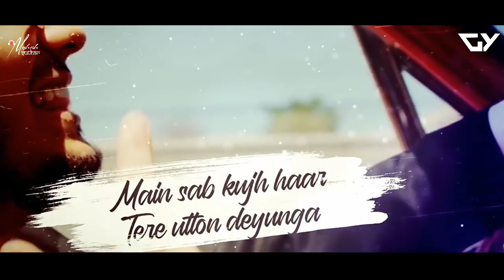Harnoor X Darshan Raval Mashup | Waalian | Main Kisi Aur Ka | Mahesh Suthar | Great Youtuber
PRESENTING YOU

Song:- HARNOOR X DARSHAN RAVAL MASHUP 2022
Visuals :- GREAT YOUTUBER
Thumbnail :- @viren7896
Video Quality:- 720p HD
Released:-2022

CONNECT WITH MAHESH SUTHAR

CONNECT WITH VIREN

Dm On Instagram @1greatyoutuber
Mail :- tzone1332@gmail. com

Please Share this Mix on Social sites (Facebook | Twitter | Google + | Whatsapp Instagram | Hike| Snapchat | Telegram)

GREAT YOUTUBER

 HASTAGS :-

*The original Copyright(s) is (are) Solely owned by the Companies/Original-Artist(s)/Record-label(s).All the contents are intended to Showcase the creativity